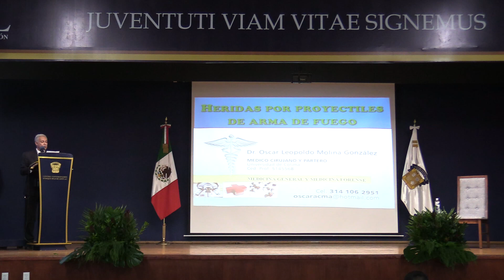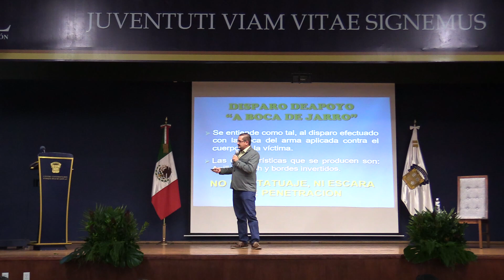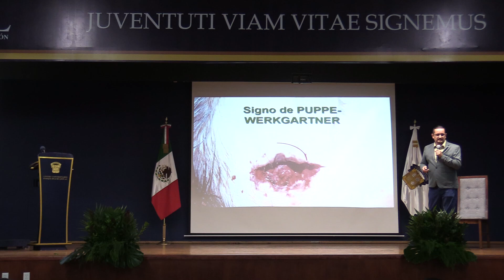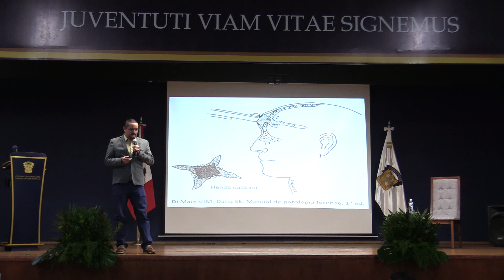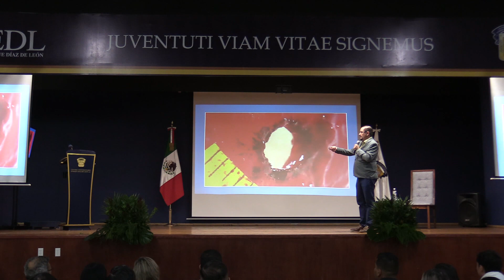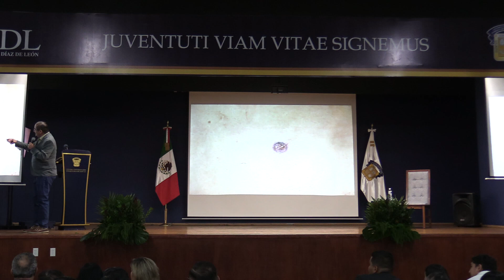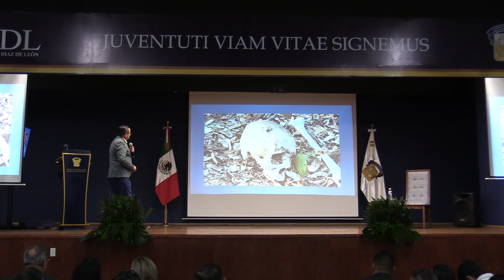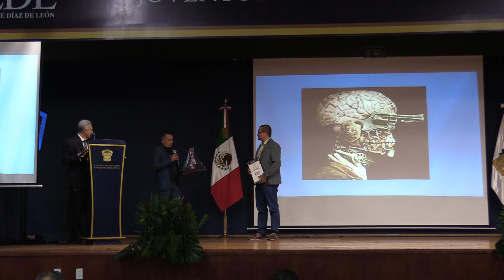HERIDA POR PROYECTILES DISPARADOS POR ARMAS DE FUEGO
VIII CONGRESO CIENCIAS FORENSES UNEDL 2022